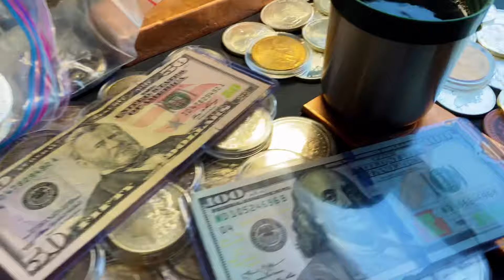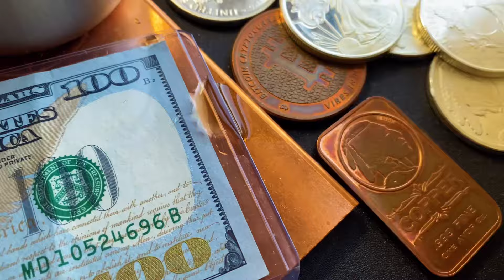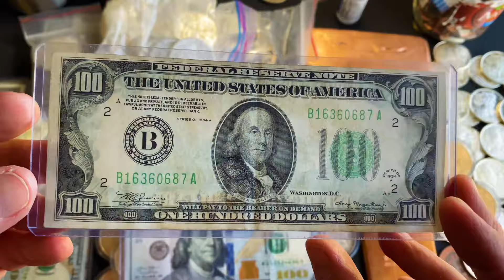Saving money and cash